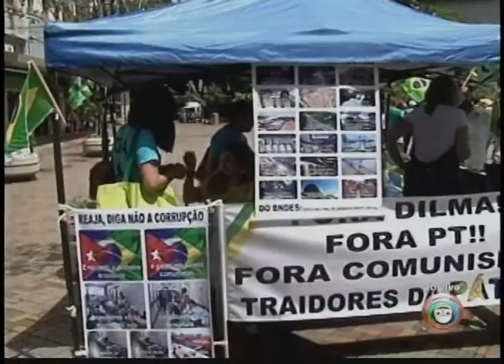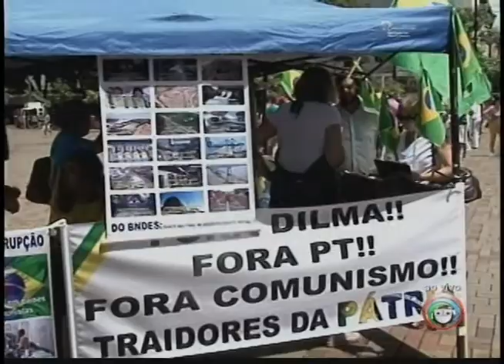Organização confirma mais de 20 mil pessoas em protesto contra o Governo Federal em Londrina (14/03)